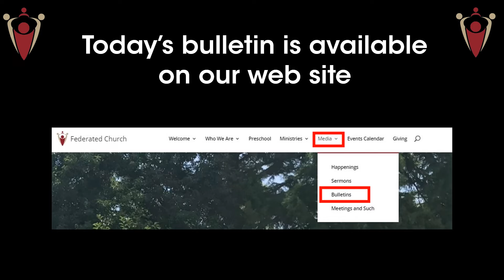Worship Announcements 10-30-22